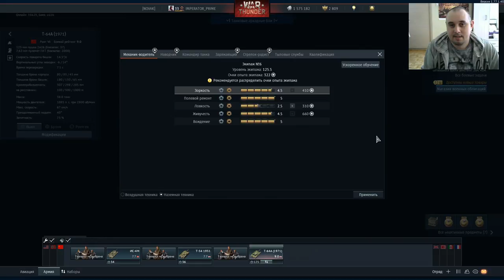Какие перки качать в Вар Тандер 2018? Подробный обзор